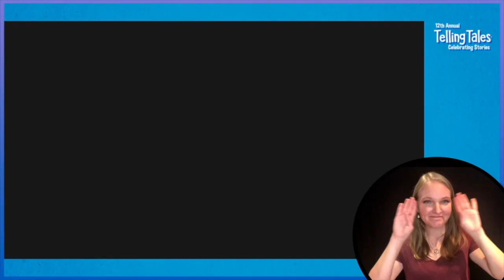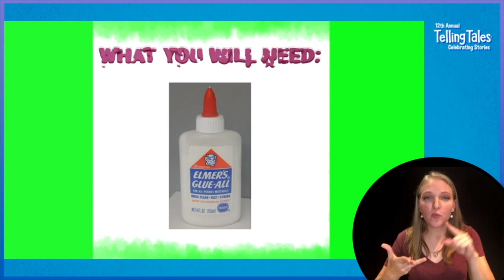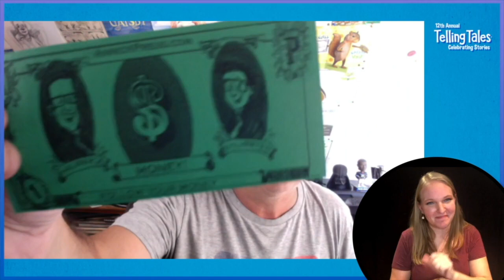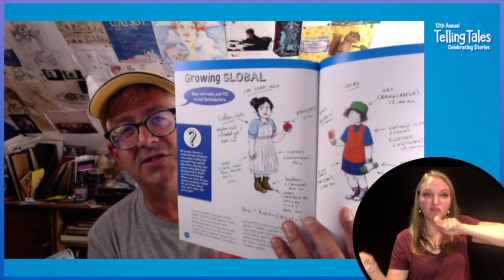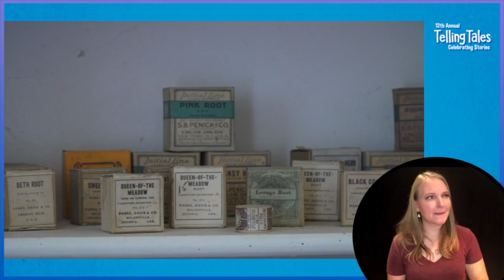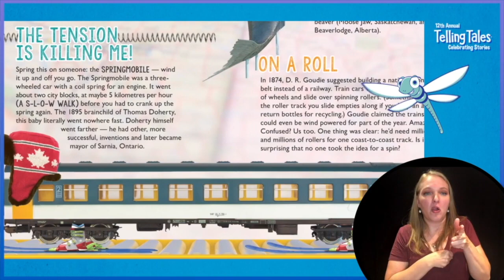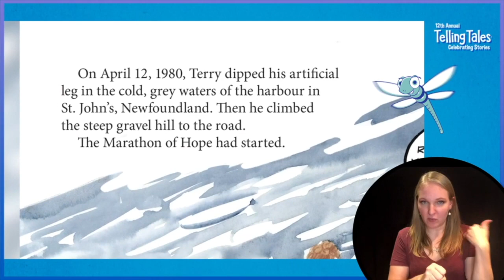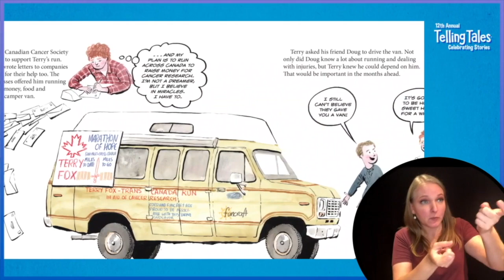Shocking Science and Fab Facts: Telling Tales Virtual Festival Episode 4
Join Jess Keating, Josh Taylor, Kevin Sylvester, Ted & Will Staunton, Elizabeth MacLeod and Ishta Mercurio as they think outside the book and talk about science, technology and fabulous facts! Take a visit to the apothecary at Westfield Heritage Village, and sing along with the Hamilton Children’s Choir. We’ll also play with slime, ward off evil geniuses, discover some strange Canadian inventions and learn about a true Canadian hero. You’ll have a chance to win a prize too!

For more than a decade, Telling Tales has celebrated a love of reading and the important role that Canadian storytellers play in shaping our children’s futures with a signature festival and year-round interactive programming. In response to the COVID-19 pandemic, Telling Tales has gone virtual, creating 13 episodes of quality children's programming that will engage and delight children from tots to teens. Bibliovideo is pleased to partner with Telling Tales to release all 13 episodes.